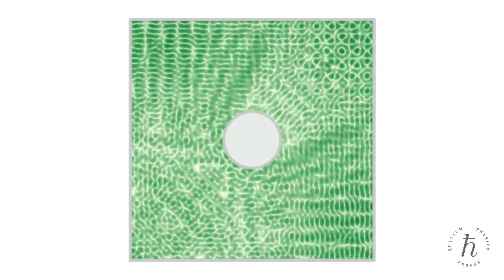Quantum Sinai billiard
A quantum particle moving inside a Sinai billiard, a square billiard table with a circle cut out of the middle. The motion is shown for two different initial conditions: (1) the particle is launched along a 45-degree symmetry axis, and (2) the initial state of the particle does not possess any particular symmetry.

The Sinai billiard is a strongly chaotic dynamical system. In technical terms, it is ergodic, mixing, has a positive Kolmogorov-Sinai entropy and an exponential decay of correlations.

The time evolution of the probability density has been obtained by numerically solving the time-dependent Schrödinger equation.